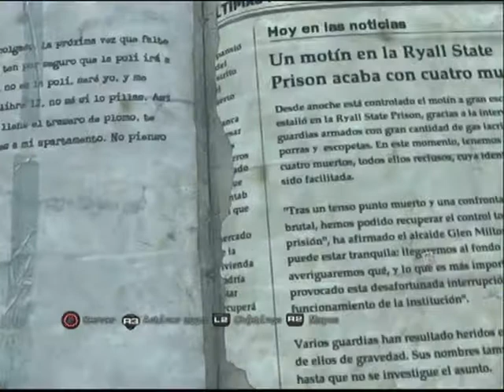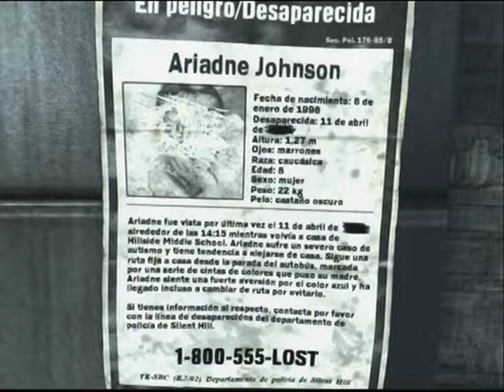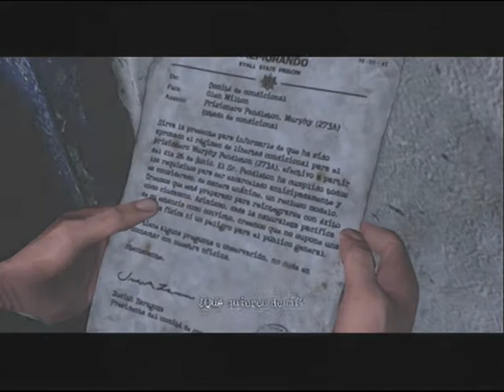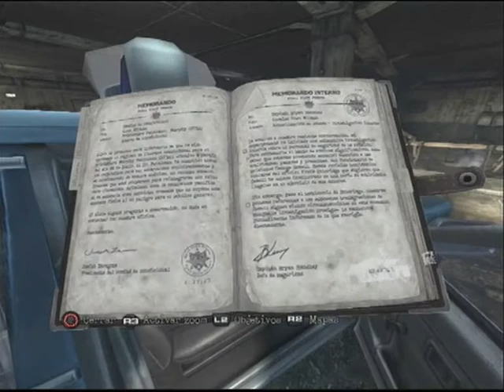Silent Hill Downpour guide no commentary part 10